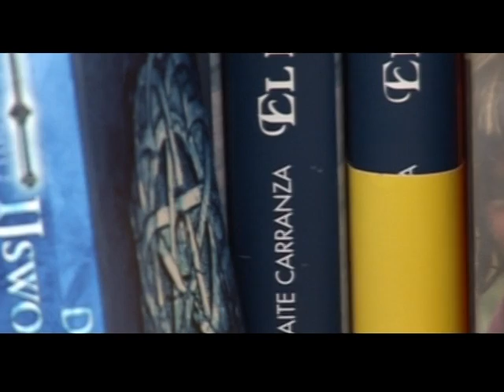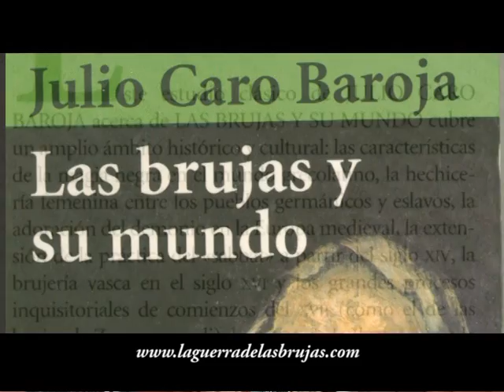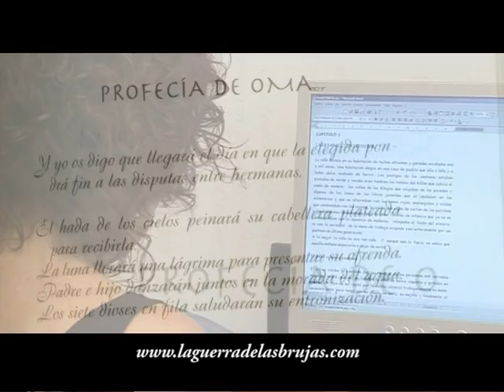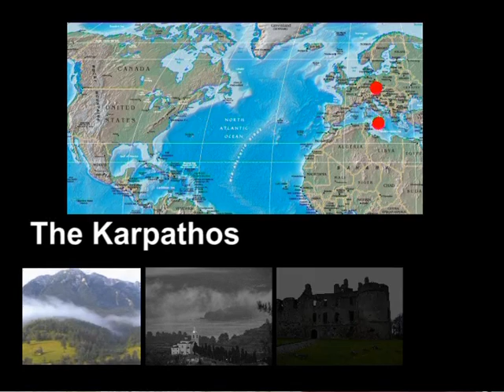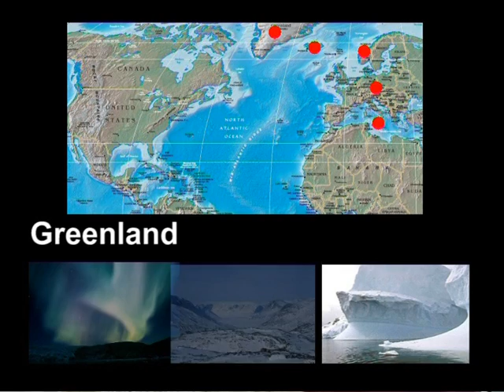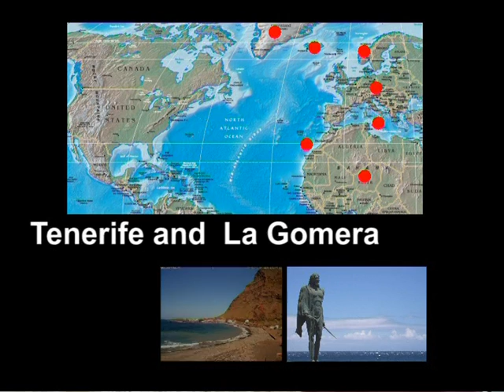Maite Carranza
L'autrice di "Il clan della lupa" e "Il deserto di ghiaccio" (Salani) racconta come le è venuta l'ispirazione per i suoi libri.